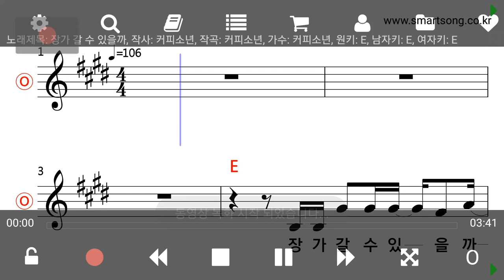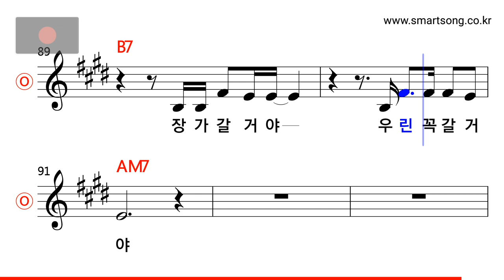커피소년 - 장가 갈 수 있을까 MR